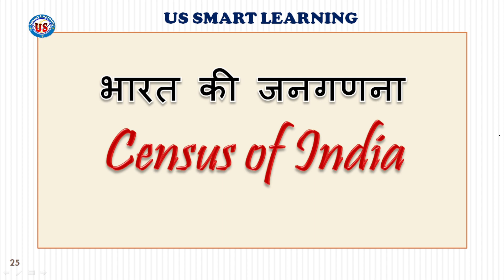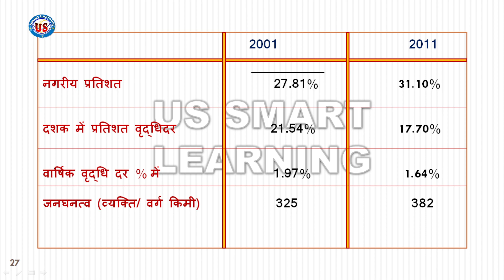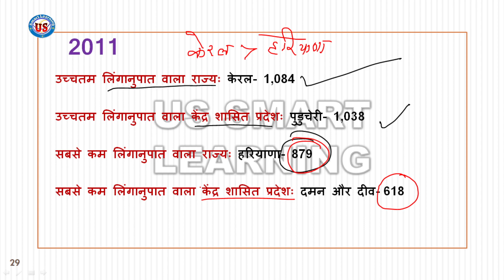Census of India